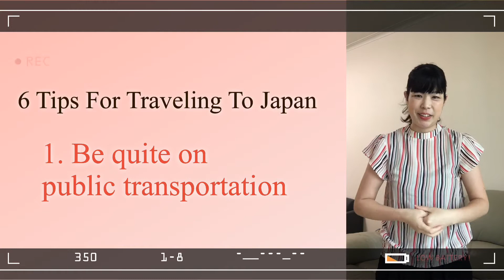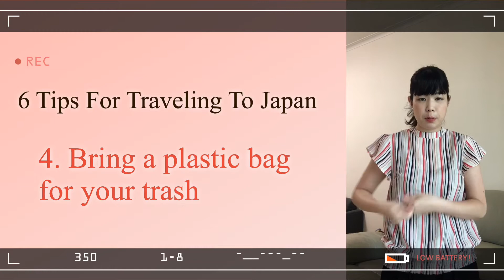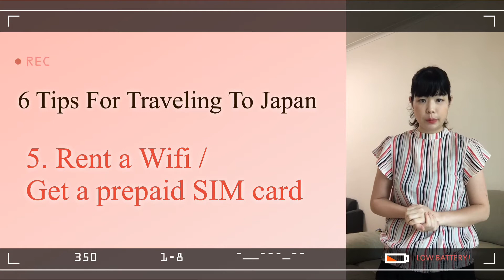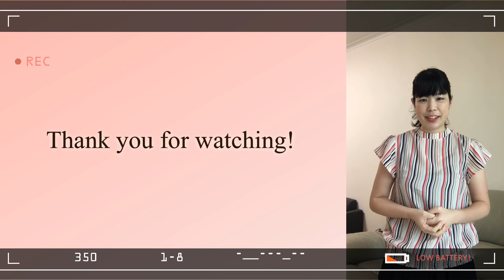6 Tips For Traveling To Japan / 日本への旅行で気をつけること6つ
前職でお付き合いのあった皆様が一番頭を悩ませていたのがレストランのキャンセルについてでした。
(あ、遅刻について話すの忘れました。)

I hope this video would be helpful for your great travel to Japan after the virus is gone!😊